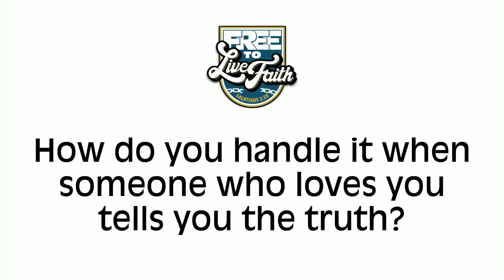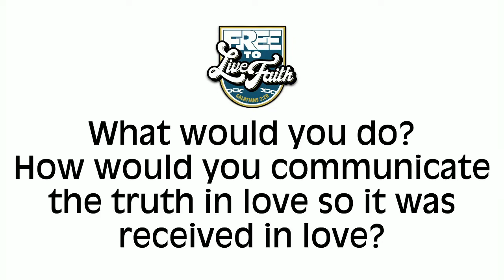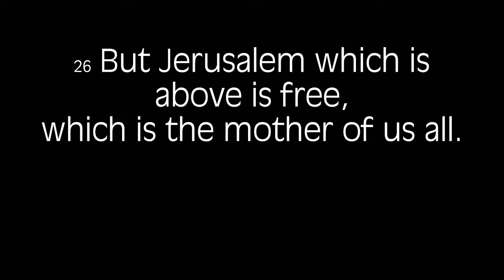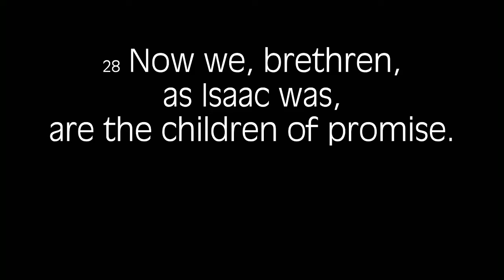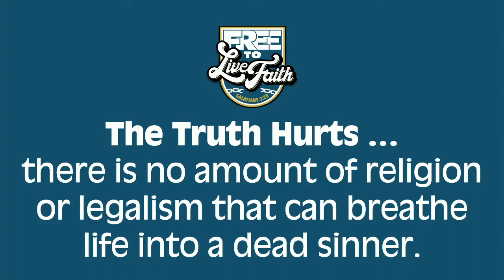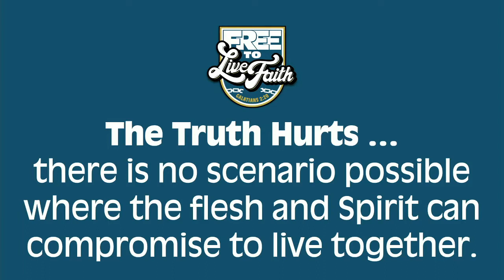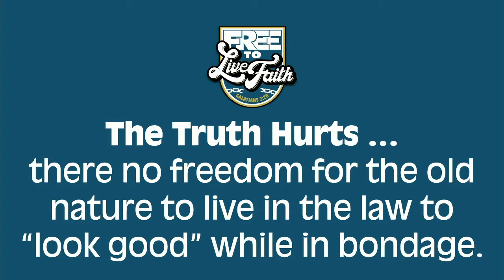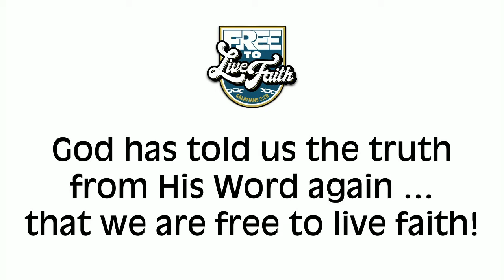Sometimes Truth Hurts